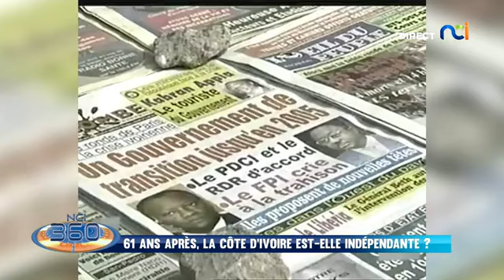NCI 360 présenté par Evelyne Deba.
Vous suivez votre magazine d'informations
Sujets :
1/ 61 ans après, la Côte d'Ivoire est-elle indépendante?
2/ Décryptage du discours à la nation du Président de la république.
3/ Peut-on compter sur la jeunesse pour la Côte d’Ivoire de demain ?